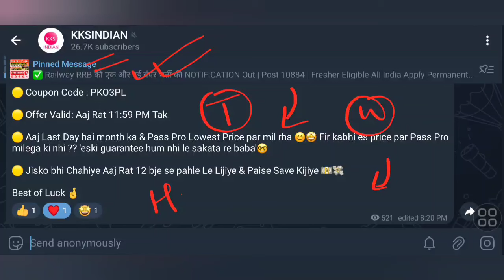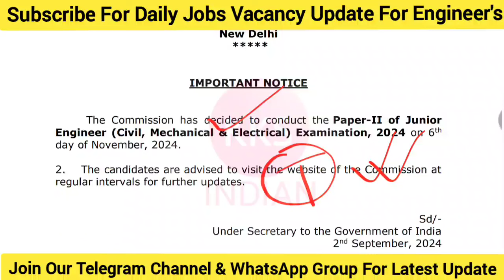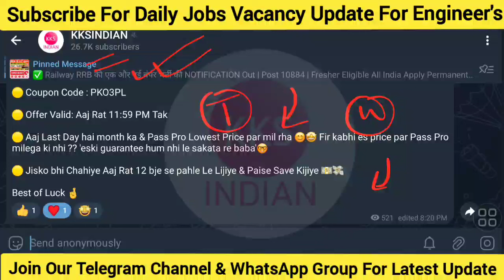SSC JE 2024 Big Update SSC JE 2024 Exam Date 😱 | SSC JE Result 2024 | SSC JE 2024 KKSINDIAN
SSC JE 2024 Result Big Update SSC JE Cut Off 2024😱 | SSC JE Result 2024 | SSC JE 2024 KKSINDIAN

Note: Seat Limited hai Join Immediately.